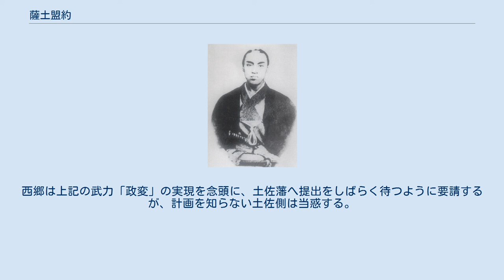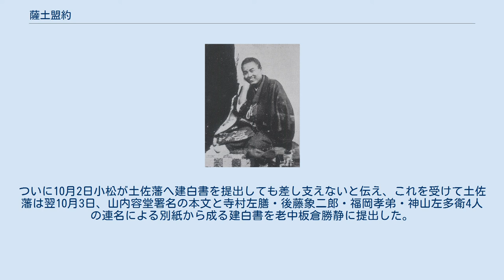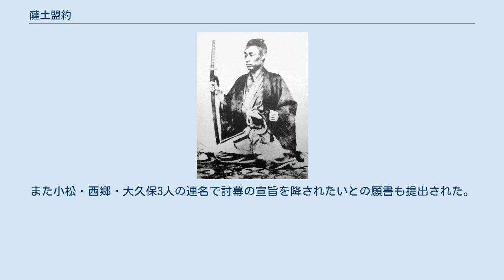薩土盟約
薩土盟約（さつどめいやく/さっとめいやく）は、江戸時代末期（幕末）の慶応3年（1867年）6月下旬から同年9月上旬まで結ばれていた、薩摩藩と土佐藩の間の政治的提携。
薩土連約などともいう。
うべべ 幕府崩壊寸前の時期に政局を主導する15代将軍徳川慶喜と倒幕路線の薩摩藩が対立する中で、土佐藩が大政奉還・王政復古を通じて、平和的手段で公議政体へ移行すべく提起した連携案に薩摩藩が同調したもの。
しかし、両藩の思惑の違いにより実行に移されることなく2か月半で解消された。
 ※以下、日付はすべて旧暦（天保暦）によるものである。
 徳川慶喜 慶応2年（1866年）末に新将軍に就任した慶喜にとって喫緊の課題は、第二次長州征伐の敗戦に伴う幕府の権威低下の回復と、諸外国との間で約束した開港時期（西暦1868年1月1日は和暦で慶応3年12月7日にあたる）が間近に迫る兵庫開港問題であった。
薩摩藩はこれらの問題の解決を雄藩諸侯の合議で決すべく、小松清廉・西郷隆盛・大久保利通らが、有力諸侯として知られた伊達宗城（前宇和島藩主）・山内豊信（容堂）（前土佐藩主）・松平慶永（春嶽）（前越前藩主）に働きかけ、これら諸侯を朝廷の名の下に京都に呼び寄せ、島津久光（薩摩藩主島津忠義の父）とともに慶応3年5月、四侯会議として招集させることに成功した。
しかし四侯会議は、慶喜の巧みな政局操作と両問題の討議順にこだわる些末な議論に終始したために無力化する。
かえって慶喜の主導により5月23日の徹夜の朝議で長州処分問題・兵庫開港問題の勅許が下されることとなり、慶喜の政治力を見せつける結果となったため、久光は大いに不満を抱いた。
一方、山内容堂は早くも四侯会議の途中で見切りをつけており、5月22日には帰国願いを提出、27日には京都を発って帰国していた。
 島津久光 四侯会議の失敗は、将軍徳川慶喜の存在を前提としながらも、諸侯会議を中心に据えて幕府体制を変革しようとしていた薩摩藩（島津久光）の従来の方針に大いに変更を加えるきっかけとなった。
ここから薩摩藩が前年初頭に締結された薩長同盟による長州藩との連携に基づき、慶喜の将軍職剥奪および慶喜を中心とした一会桑権力の打破、さらに最終的には幕府の倒壊までを見据えた武力倒幕路線が登場する。
早くも四侯会議崩壊直後の5月25日に京都薩摩藩邸で行われた重臣会議で、幕府との武力対決路線が確認されている（ただし、この時期の薩摩藩の武力行使対象に江戸の幕府組織そのものまで考えていたかどうかについては諸説分かれる。脚注も参照）。
 6月初め、大久保は鹿児島へ藩主島津忠義および一大隊の上京を求めた。
当時、京都の大久保寓居には、同盟中の長州藩士品川弥二郎が政情視察のため居候していたが、そこへ同藩の山県有朋が密かに上京してきたのを受け、6月16日久光は山県・品川を引見し、近日中に西郷隆盛を山口へ派遣する予定であることを告げ、山県に6連発のピストルを下賜。
さらに両名に先に山口に帰国して両藩が「連合同心戮力して大義を天下に鳴らさん」との方針を長州藩首脳部へ伝えるように依頼した（結果的に薩土盟約の成立によって西郷派遣は中止となり、山県は藩内で面目を失うことになり、一時期奇兵隊本営のあった吉田に引きこもることになる）。
 中岡慎太郎 土佐藩から四侯会議に参加していた前藩主・山内容堂の不甲斐無さに危機感を感じた中岡慎太郎は江戸藩邸の乾退助に対し書簡を送る。
乾はことの重大さに感じ、職を辞して急ぎ旅装を整え、5月18日京都に到着。
安芸藩・船越洋之助、土佐藩・福岡藤次、中岡らは討幕の策を練った。
5月21日、乾（板垣）退助と谷干城らは、土佐脱藩を許されたばかりの中岡慎太郎（変名:石川清之助）の仲介によって、同日夕刻、京都の小松清廉寓居にて、西郷隆盛、吉井友実らと薩土討幕の密約（薩土密約）を交わした 。
ただし、当時は山内容堂が、徳川恩顧の立場から公武合体・佐幕路線を模索していたため、西郷と乾らのとの間で独断で約束され、翌日、5月22日報告を受けた山内容堂が事後承認する形で締結された。
 一方、後藤象二郎は、慶応3年正月に同藩脱藩の浪士坂本龍馬と長崎で会談し、坂本から大政奉還論を聞いて共感していた。
後藤は容堂の呼び出しを受けると、坂本を伴って6月9日に土佐藩船夕顔号で長崎を出発。
（この上京の途中、坂本が後藤に今後の政局の方針を説いたいわゆる「船中八策」を献策したとされる説は後世の創作） 乾退助らが土佐に帰国するのと入れ違いに、6...